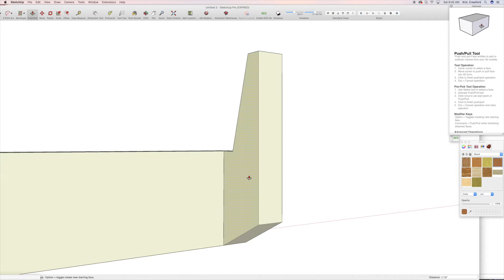Modern Coat Hook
This is a mid-century modern inspired coat hood made from acacia and maple off cuts. It was finished with tung oil

My youngest son and I built this as a gift for his young crush.

Mitre Saw
California Air Compressor
Glubot Glue bottle
Saw blade
Drill Press

Camera Equipment
Monopod Tripod
Mini Tripod

Nerf Rival Apollo
Nerf Rival Atlas